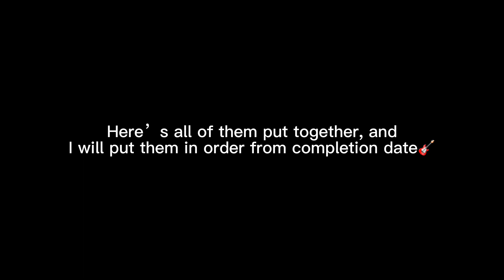YEAT - Fortnite montage OVEREDITS✨🎸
I appreciate the support check out my link tree which has everything linked you guys can possibly check out, for the moment❤️